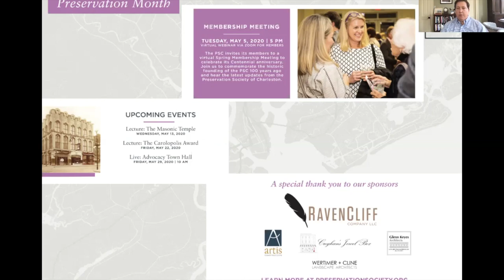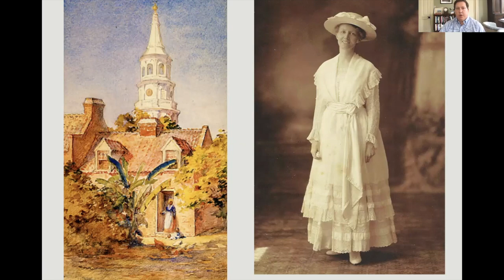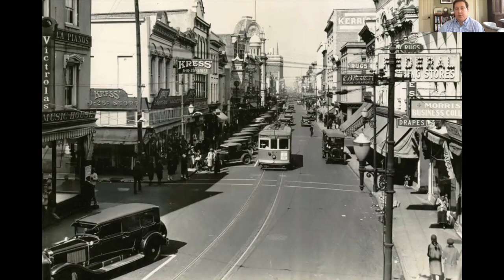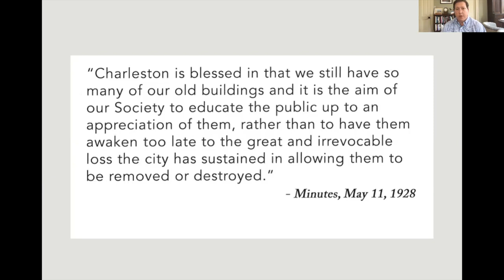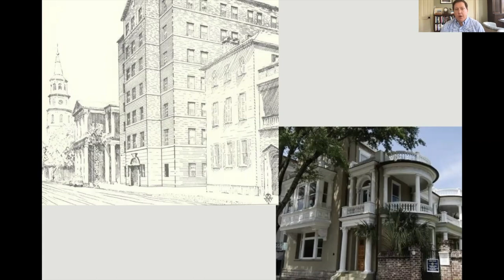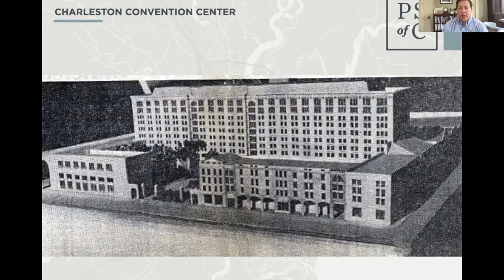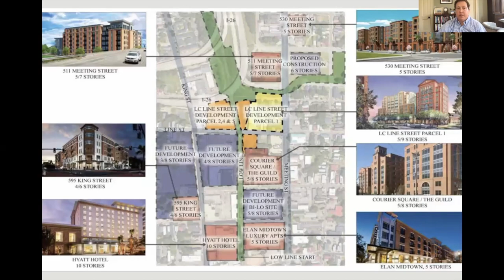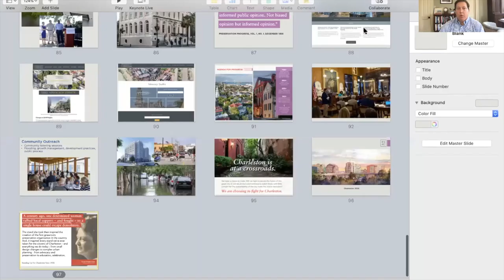Lecture: PSC @ 100 | Preservation Society of Charleston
Kickstart Preservation Month with Preservation Society of Charleston Executive Director, Kristopher King, as he leads us through the 100 year history of the PSC. Through this presentation, we will explore early-20th century preservation challenges that compelled our founder, Susan Pringle Frost, to form the first locally based historic preservation organization in the U.S. Join us to learn how the national, grassroots historic preservation movement got started in Charleston and why our members still drive our mission today.